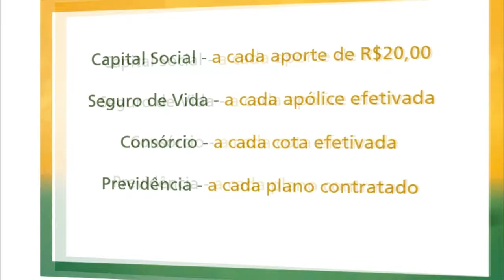VERÃO MACIEL COMEÇA COM SHOW DE CLARISSE BUENO NESSE SÁBADO